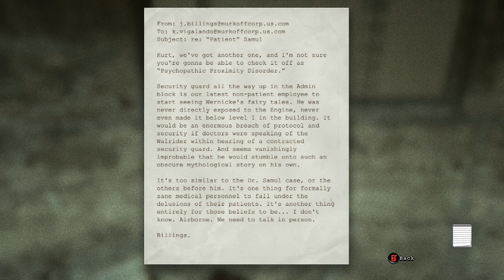"THE WORST SCARE" Outlast: Whistleblower - Gameplay Walkthrough (Part 4)